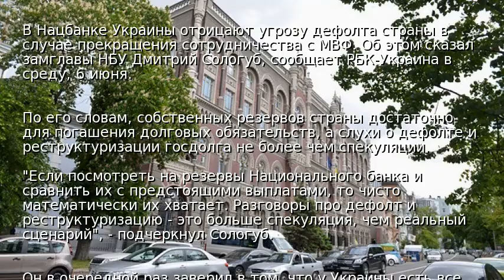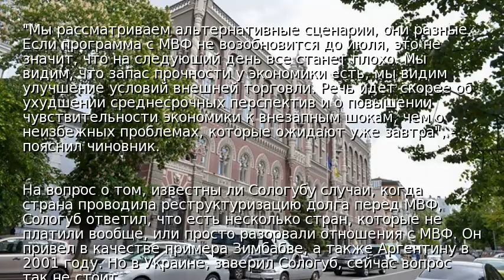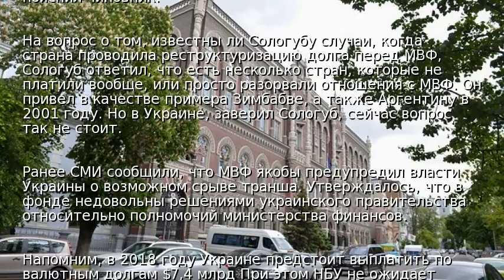В Нацбанке отрицают угрозу дефолта Украины